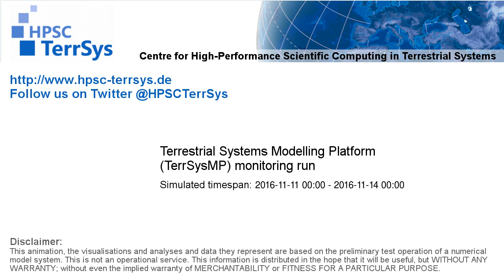TerrSysMP monitoring run 2016-11-11 - water table depth change - Europe (72h)